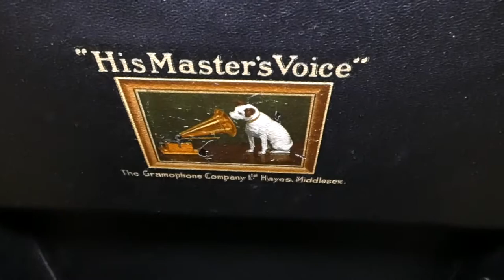Gramophone "His Masters Voice"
A classic portable Gramophone.